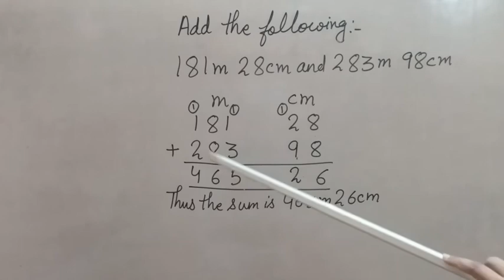Long and short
How to add different units of length